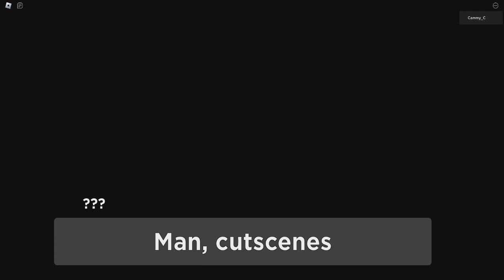Piggy Unstable Reality - School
Game by @chime16622

0:00 Beginning Cutscene
1:06 Gameplay
7:04 Ending Cutscene